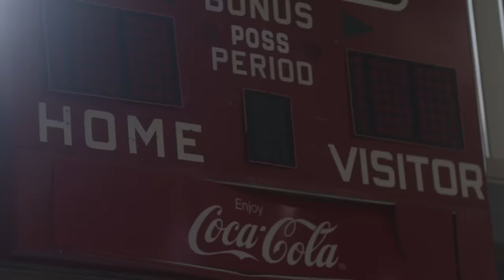Paid Pat - Vlone Official Music Video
Director: Faze (@fazewc)